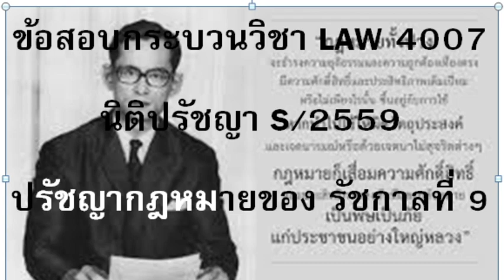LAW4007 ปรัชญากฎหมาย รัชกาลที่9